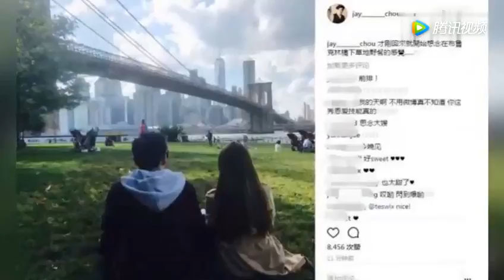周杰伦晒背影照秀恩爱 粉丝：活跃得像个高仿号